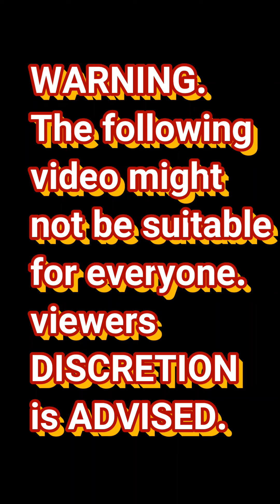THIEF PicKed 2 Pockets within minutes, Careful of Who You Think U KNOW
WARNING !
Rated - PG !

For full videos